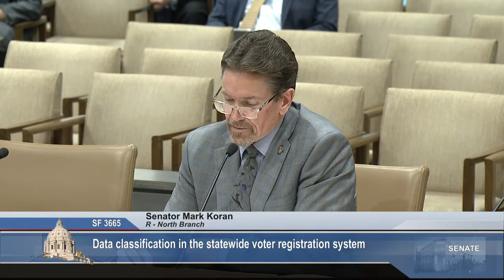Committee on State Government Finance and Policy and Elections - 03/15/2022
S.F. 3680 (Lang) Modifying access to driver and vehicles information system.

S.F. 3665 (Koran) Data classification in the statewide voter registration system.

S.F. 3065 (Mathews) Consumer Choice of Fuel Act.

S.F. 3846 (Kiffmeyer) Modifying Legislative Salary Council and Mississippi River Parkway Commission provisions.